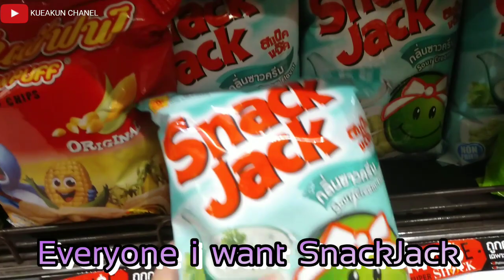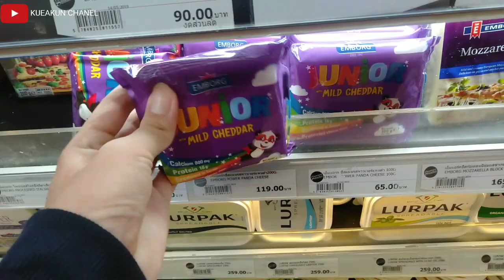VLOG#1 🌅วันว่างของเกื้อกูล🌅 (ไปเดินห้าง)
คุณภาพวิดีโอสูงสุด 720p เนื่องจากกล้องและการตัดต่อใช้จากมือถือ OPPO A3S ทั้งหมดคุณภาพจึงลดลงนิดหน่อยครับ

-รับงานโฆษณา
-งานถ่ายแบบ
-งานนักแสดงและ Extra ทั่วไป